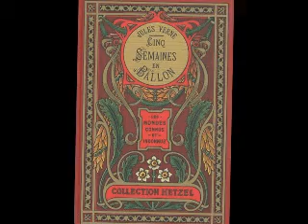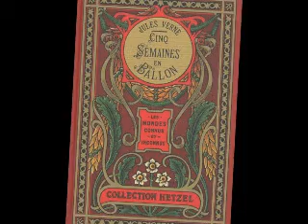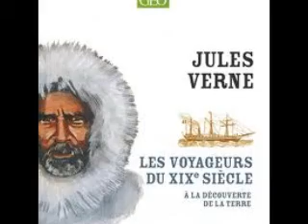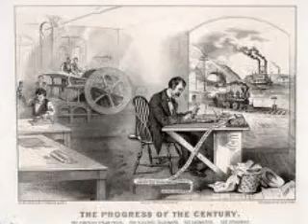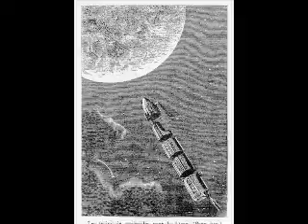le rêve que portaient ces derniers siècles